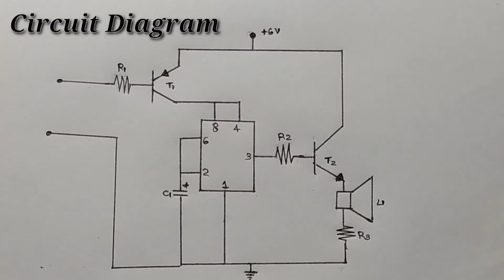How to make continuity tester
Transistor  BC 557, BC547
Resistor     22k, 100 ohm
Capacitor   1uf / 63v
Timer IC 555
Buzzer
6v battery